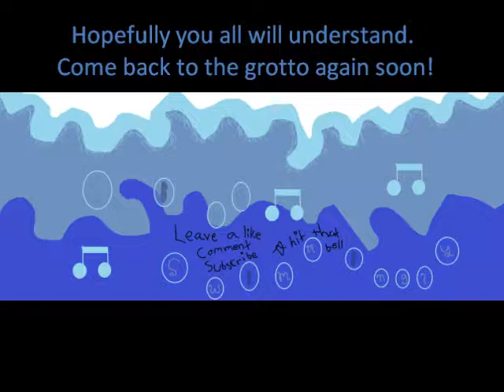KaraPop Presents | Taking A Break From The Grotto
A KaraPop Studios weather-related update

~Additional Details~
DETAILED--
Due to potential natural weather and the possibility of no internet, Sing Swimmingly will be taking a break. If the power and internet are back on sooner rather than later; 2 videos will be posted to make up for the time lost. To ensure this channel has a song available, one will post following this announcement. If not, you will see something coming up in October in time for Halloween. For now, goodbye till next time Swim Fam! Love you!